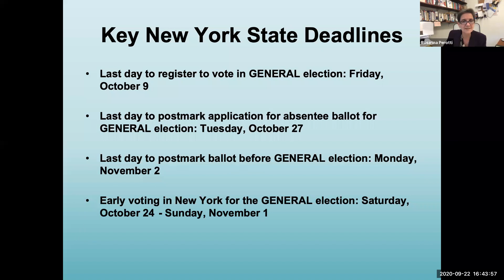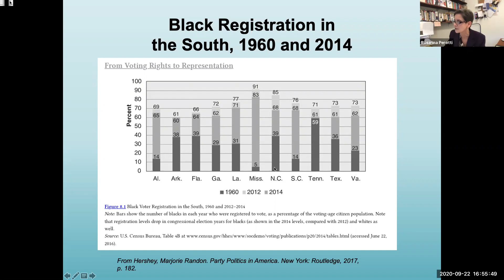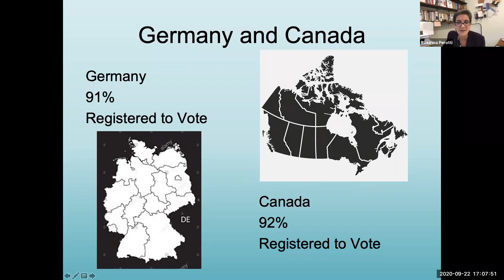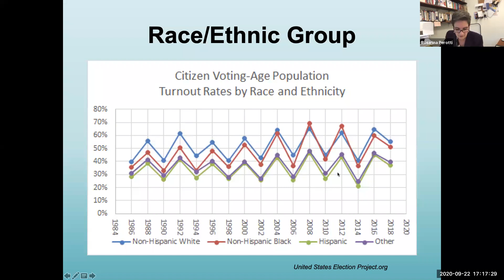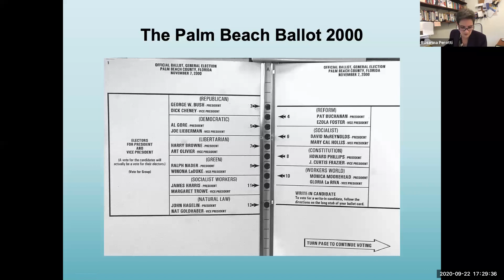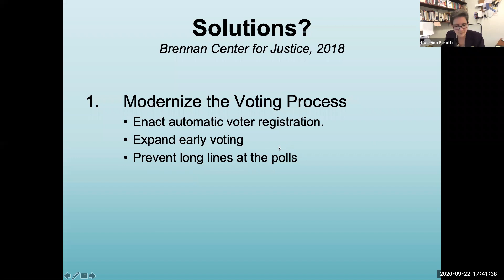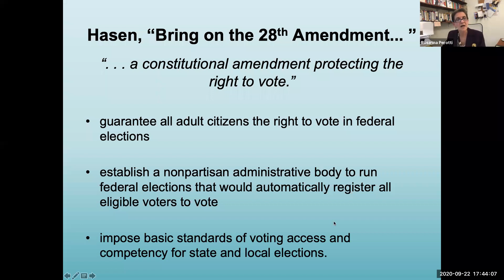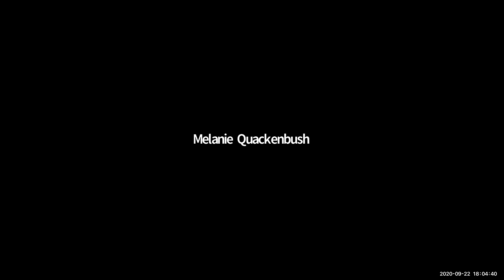Exercising the Right to Vote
The Kalikow Center and Political Science Department will examine the presidential race, voting rights, and policy debates leading up to the 2020 elections.

Speaker: Rosanna Perotti, Associate Professor of Political Science, Hofstra University